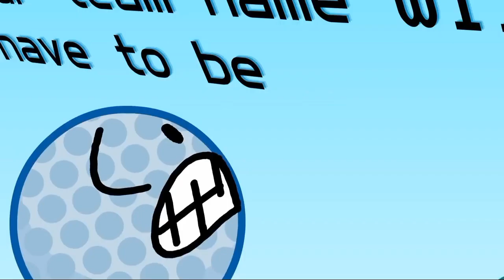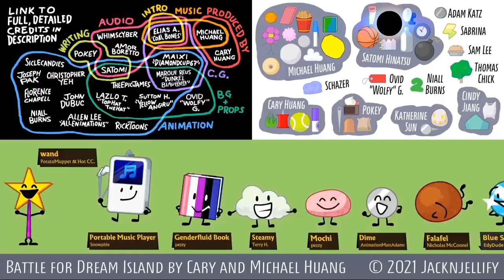TPOT 1 But when Tennis Ball is on screen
2 minutes is actually good for a TPOT episode